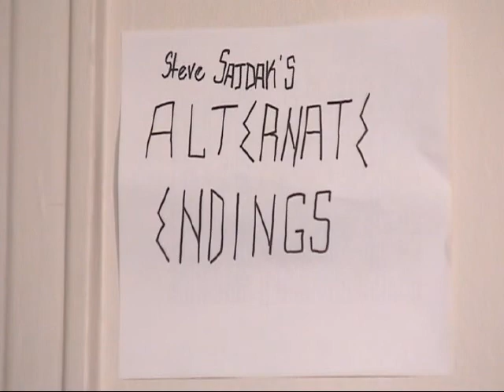Steve Sajdak's Alternate Endings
Steve's short-lived but often youtube'd cable access program.